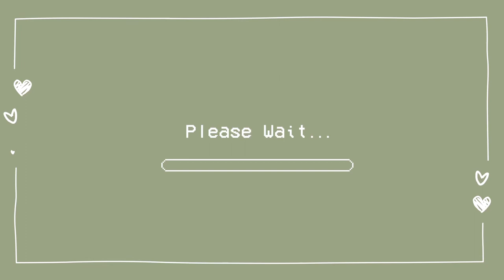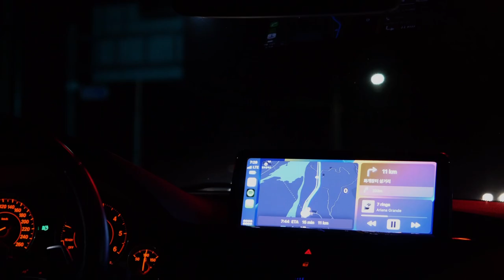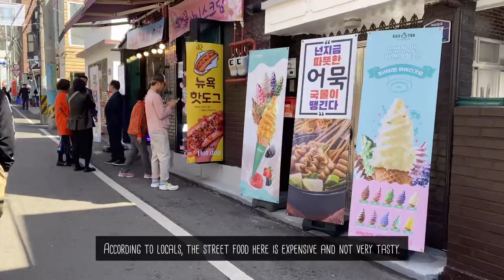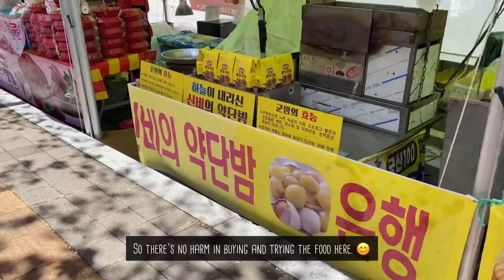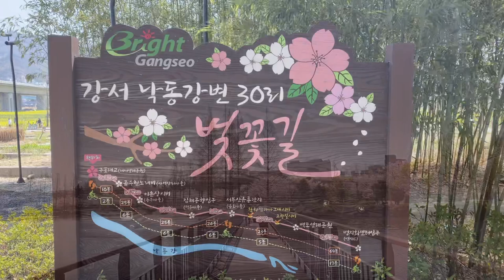Korea's Spring Wonderland | Cherry Blossoms, Tulips, and Canola Flowers in Busan & Gyeongsangnam-do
Location :
01:10 📍 Hwagae Market Cherry Blossom, Hadong
03:04 📍 Yeojwacheon Romance Bridge, Jinhae
04:21 📍 Gyeonghwa Station Park, JInhae
05:21 📍 Yulhacheon Stream, Gimhae
06:15 📍 Yeonji Park, Gimhae
07:51 📍 Daejeo Ecological Park, Busan